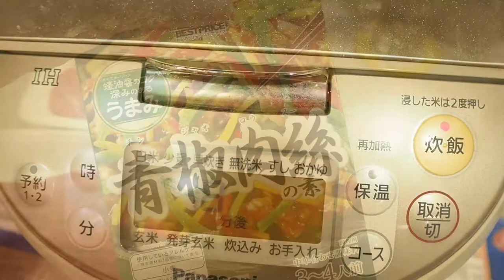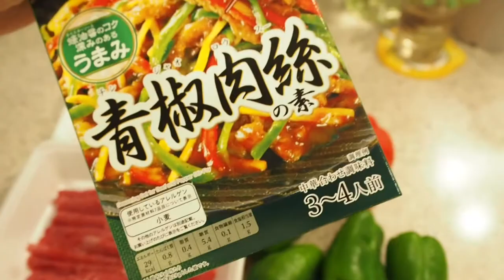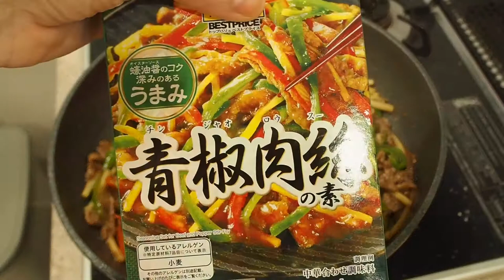Японское блюдо Chinjyarousu за 10 минут!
Если вы любите азиатские блюда, то вам понравится!